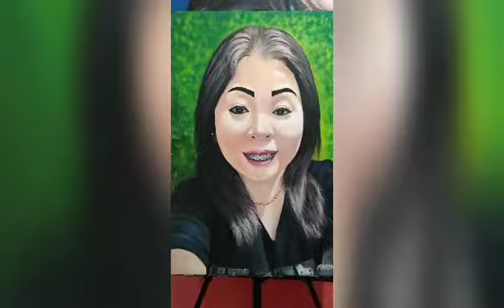"DAKILANG OFW" Rosa Ornejo De Gracia